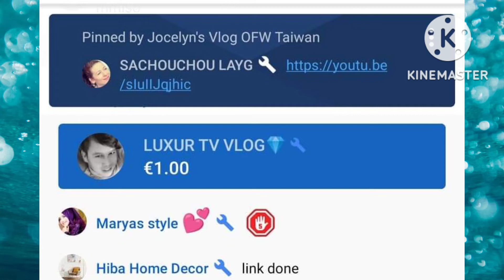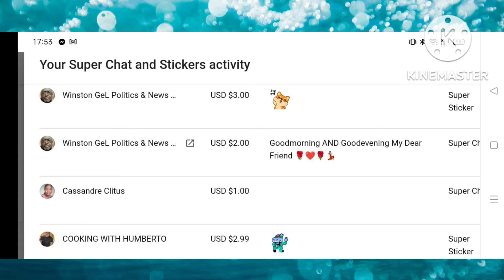my October super chatters thank you so much